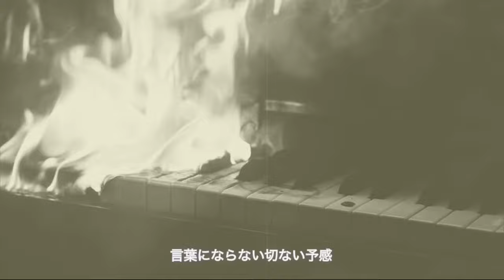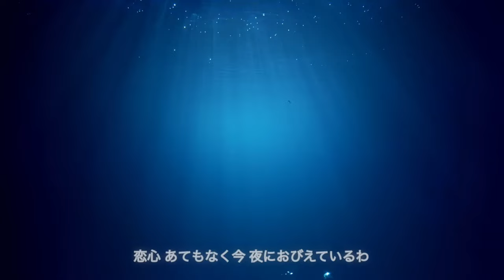恋心（歌詞付き）相川七瀬